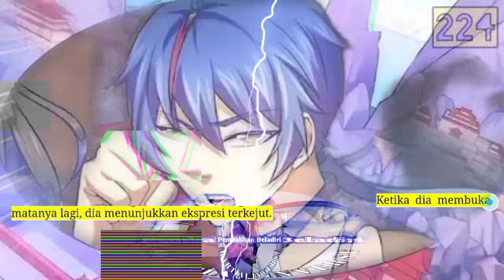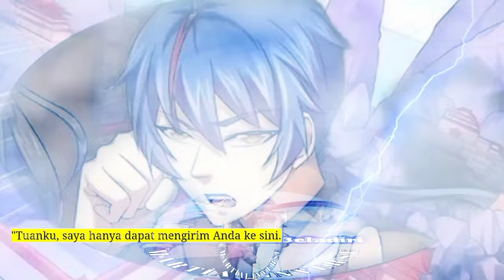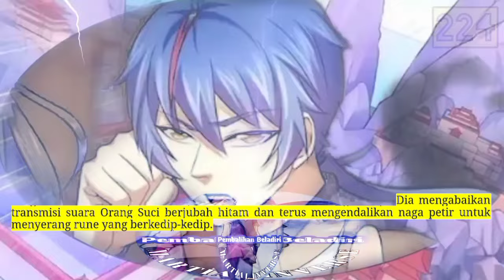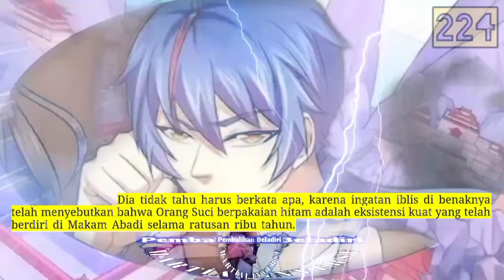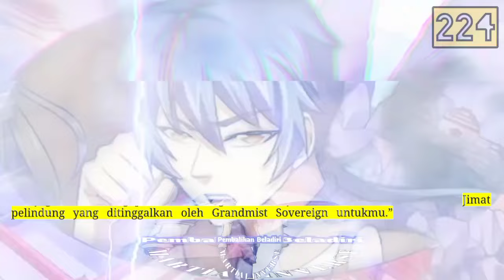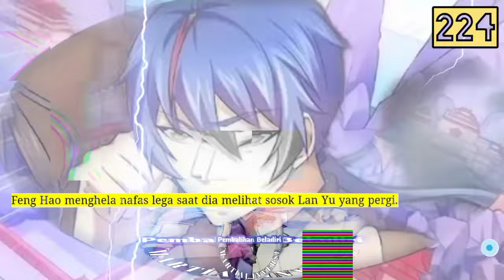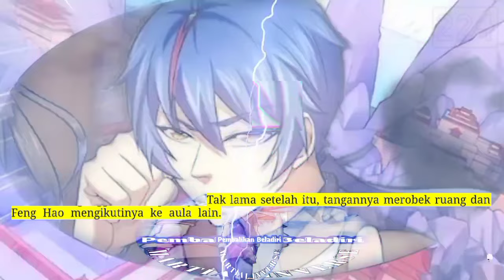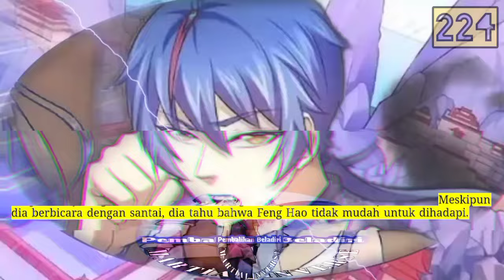Pembalikan Beladiri season 224